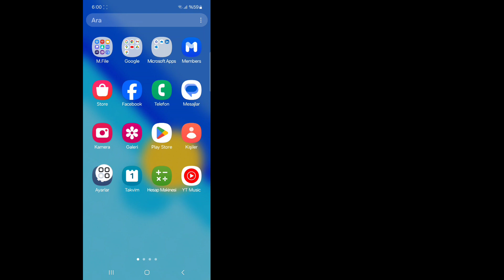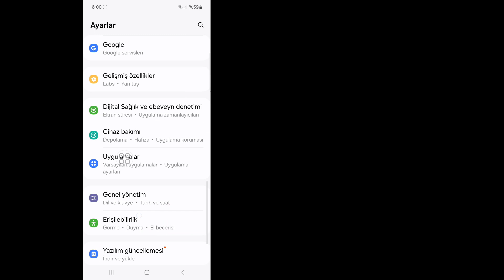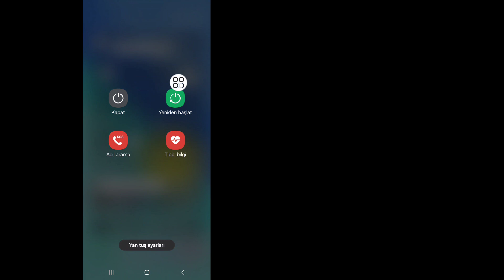Kod gönderilmedi, daha sonra tekrar deneyin veya farklı bir cep telefonu numarası kullanın Instagram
Kod gönderilmedi, daha sonra tekrar deneyin veya farklı bir cep telefonu numarası kullanın Instagram hakkında bir video mu arıyorsunuz? Kod gönderilmedi, daha sonra tekrar deneyin veya farklı bir cep telefonu numarası kullanın nasıl düzeltebilirsiniz? Instagram Onay Kodunun Gönderilmemesini Nasıl Düzelteceğinizi Öğrenin

Diğer İlgili Sorgular:

Instagram neden kod gönderilmedi, daha sonra tekrar deneyin veya farklı bir cep telefonu numarası kullanın diyor?
Instagram bana neden doğrulama kodu göndermiyor?
Instagram'ın SMS Kodu Göndermemesi Nasıl Düzeltilir